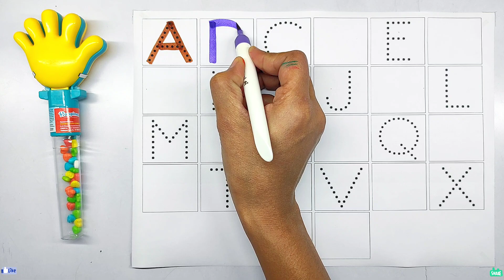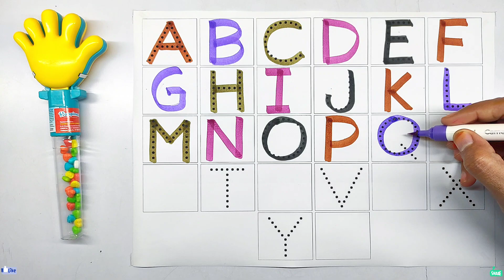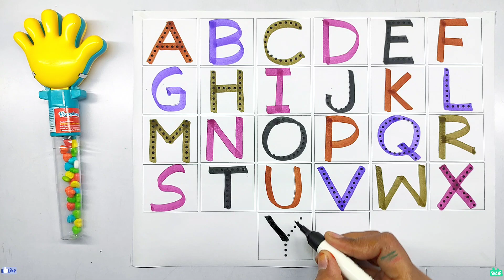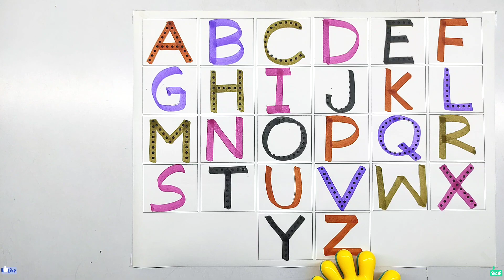One two three, 1 to 100 counting, ABC, ABCD, 123, 123 Numbers, learn to count, alphabet a to z, Ap15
Your query :-